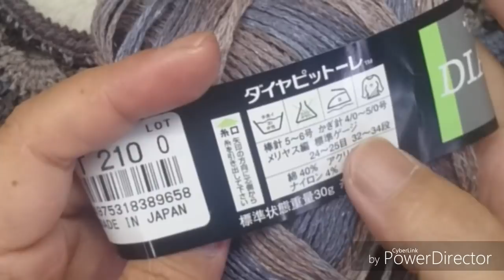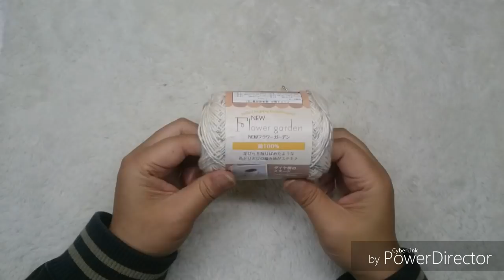BLUSA TOPDOWN EM CROCHÊ FÁCIL E RÁPIDO PARA TODOS OS TAMANHOS P M G GG PARTE 1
BLUSA TOPDOWN EM CROCHÊ FÁCIL E RÁPIDO PARA TODOS OS TAMANHOS P M G GG PARTE 2 HD

BLUSA TOPDOWN EM CROCHÊ FÁCIL E RÁPIDO PARA TODOS OS TAMANHOS P M G GG PARTE 3 FINAL HD